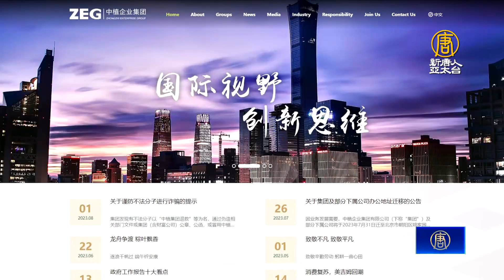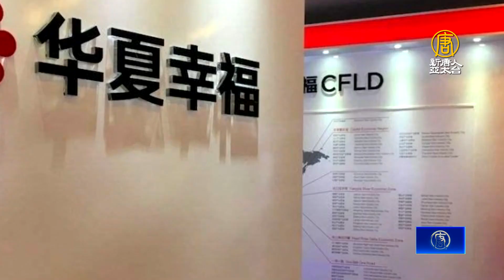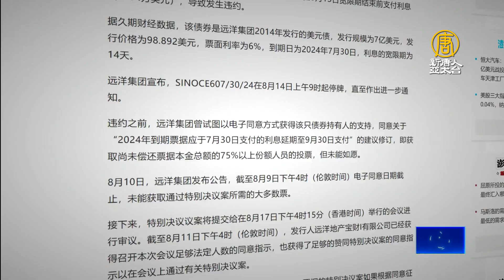中植系爆雷 恐引發中國金融災難